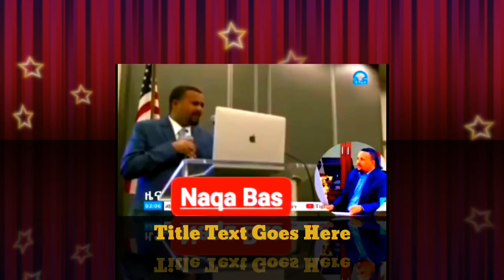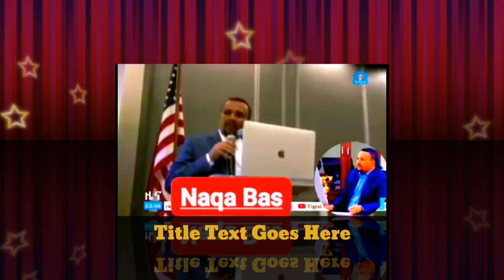November 19 20 19 .NEWS. ODUU . HATATAMA